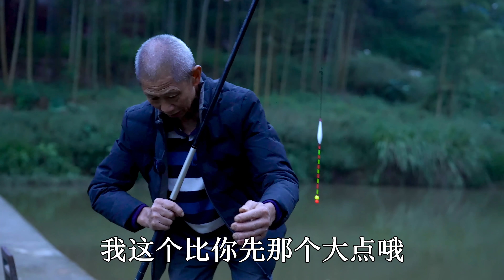【农村四哥】老妈钓鱼收获多，给92岁奶奶煨鱼汤，喝了满满一大碗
天气冷了，老妈到鱼塘钓了几条鱼回来煨鱼汤，老祖婆很喜欢
农村四哥 美食 田园 鱼汤 我们强调了视频内容的合规性，绝对没有任何不良引导或危险行为。